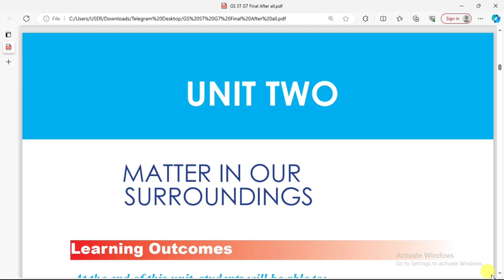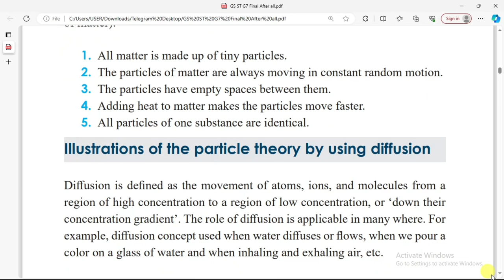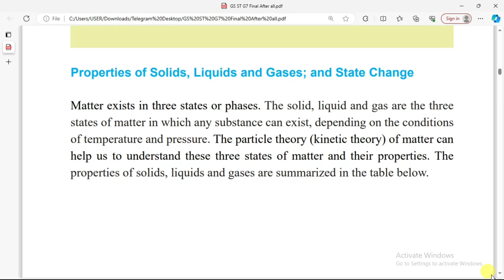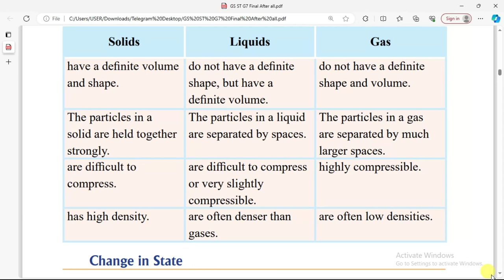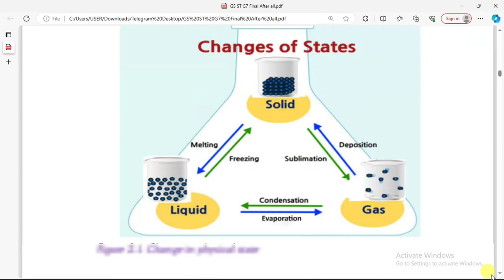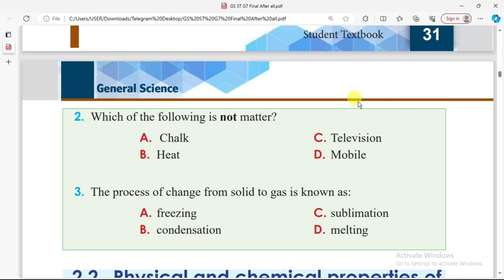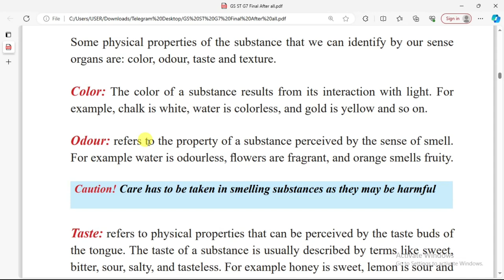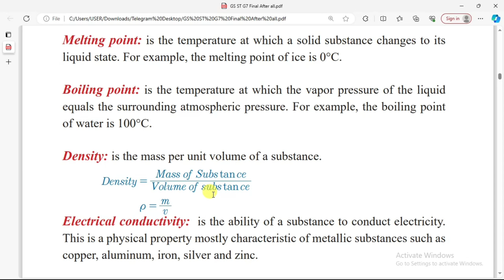GRADE 7 GENERAL SCIENCE UNIT PART 1 Define matter and its properties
General Science Unit 2: Matter

Grade 7

Learning Objectives

Define matter and its properties
Classify matter based on its state (solid, liquid, and gas)
Describe the characteristics of solids, liquids, and gases
Explain the concept of diffusion
Differentiate between physical and chemical changes
Identify the factors that affect the rate of diffusion